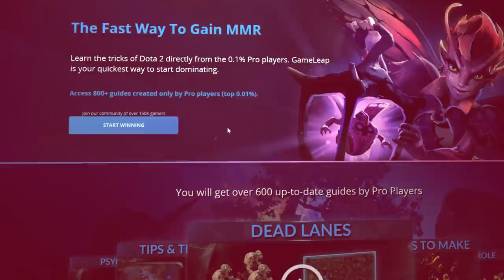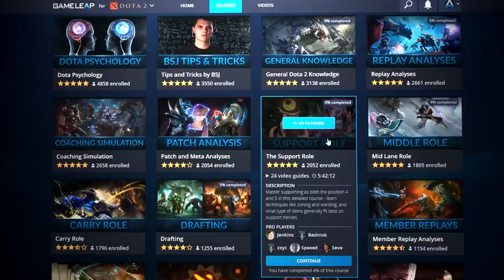Top 5 Rules ALL MIDLANERS MUST ABUSE - Best Tips to Carry and Rank Up | Dota 2 Pro Mid Lane Guide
In this Dota 2 guide, coach Speeed covers 5 simple rules you MUST FOLLOW as a midlaner in order to farm MMR and CARRY your games in ranked. Use these pro tips and tricks to rampage hard from the mid lane role and rank up fast!